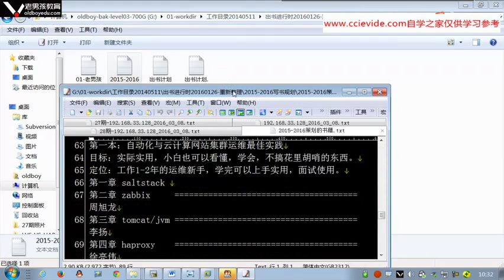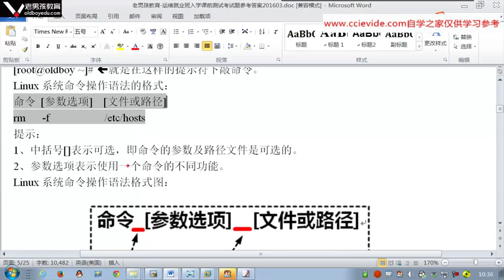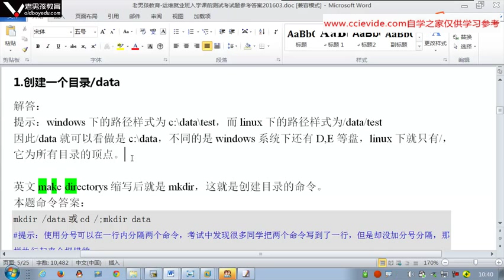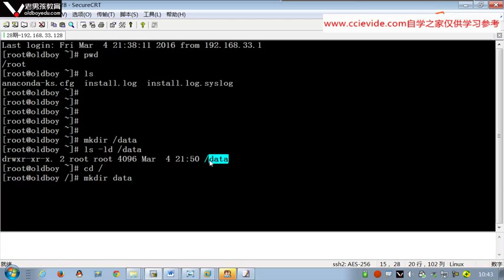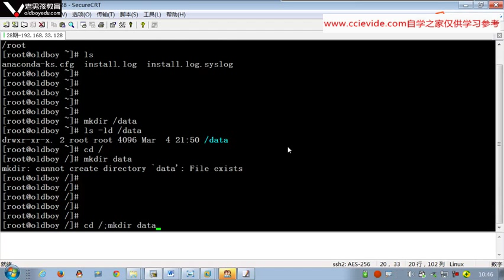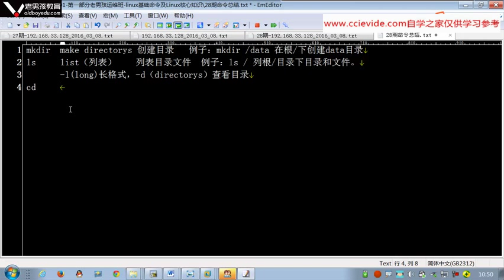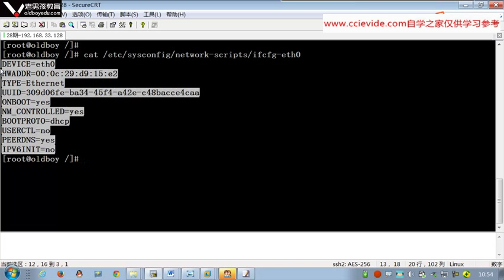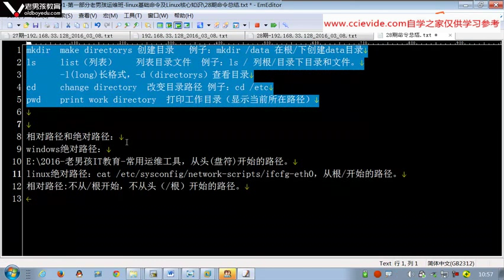0061 路径等知识问答形式精讲 rec